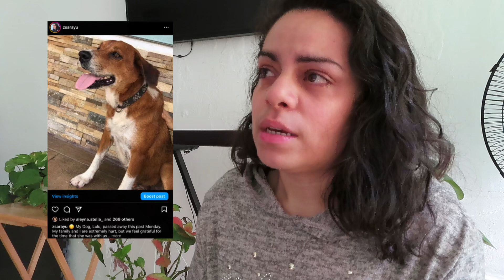How I truly feel about my dog, Lulu, passing away 😔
This week has been really tough, but we know that God will help us through it. Thank you to everyone that has been praying for me and my family. We will definitely miss Lulu, but I'm grateful that she was part of our lives.